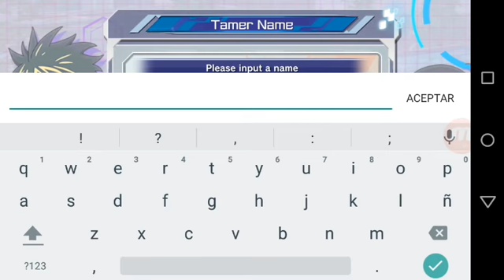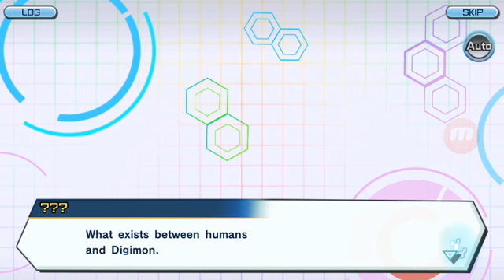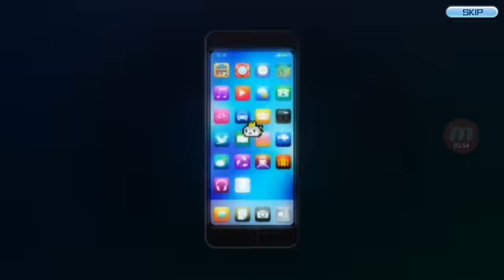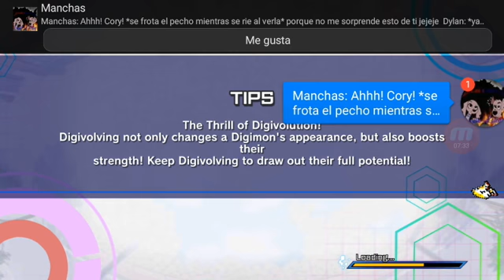Probando Digimon ReArise